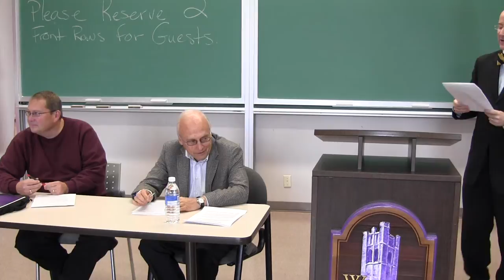CALE - Should Retired Judges Be Allowed To Practice Law?